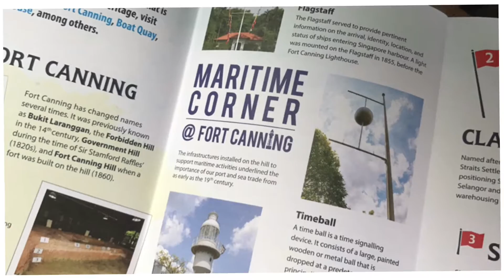Singapore Maritime Trail 2016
With the family